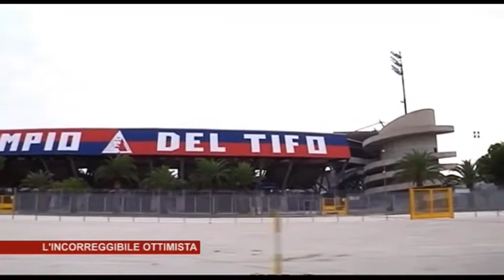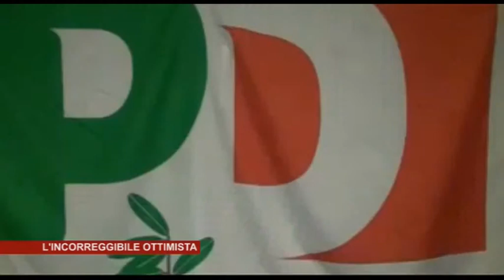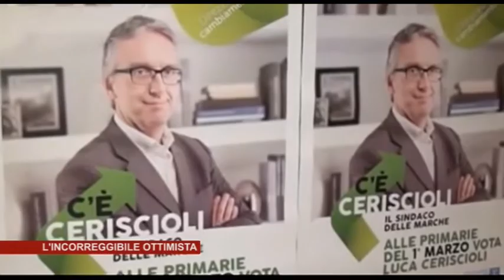45 J...IRI del 13 Marzo 2015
OSPITE PAOLO PERAZZOLI, CONSIGLIERE REGIONALE PD DELLE MARCHE